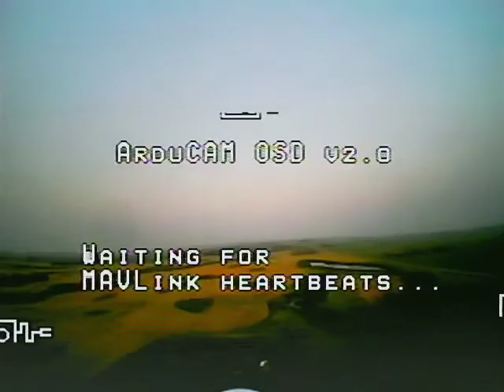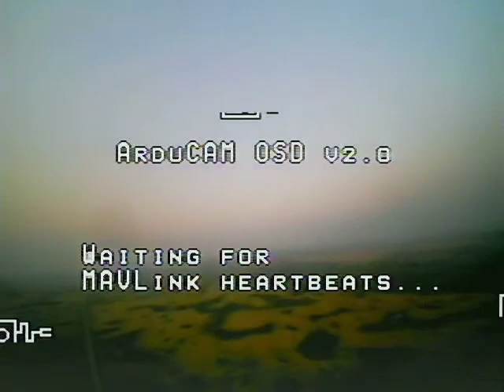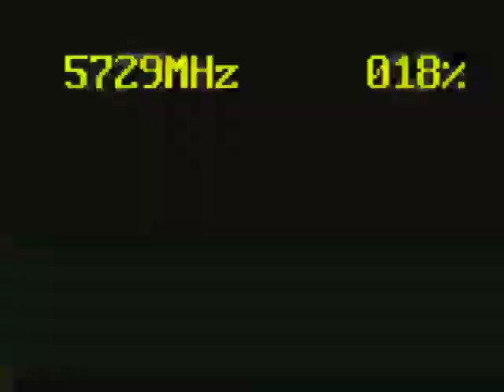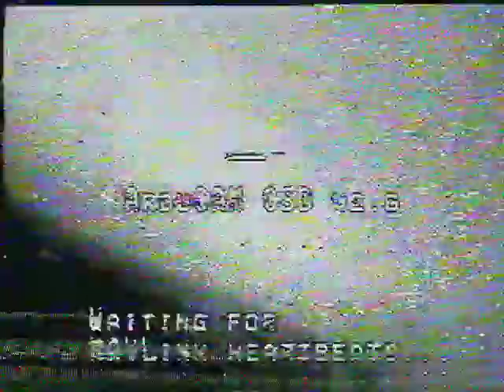Raw FPV Footage with Eachine 40ch Variable Output TX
I got in my new Video Tx and excited I installed it right away and had to give er a whirl. Needless to say. This thing is a beast for its size on the stock antennas. Dont mind the text across the screen. I have my Minum Micro installed and still waiting on my APM to show up.